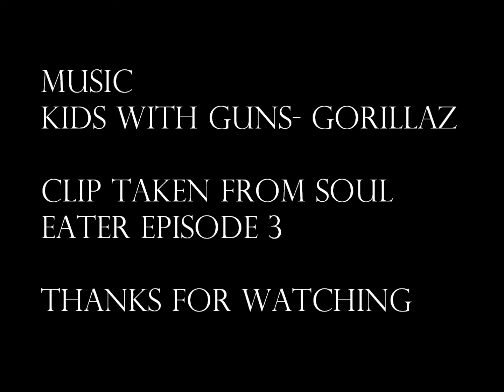He is THE Kid with the Guns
my one true love, Death the Kid. i also love the song and i think it goes well with this character and his weapons :D

this is also the first video i have ever made so if its total crap i am really sorry

SOUL EATER FOR EVER!